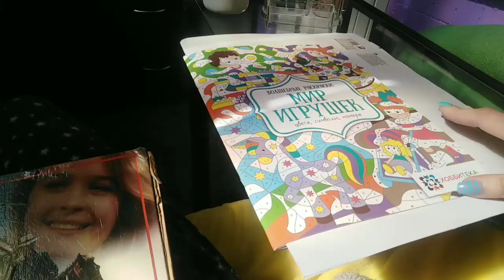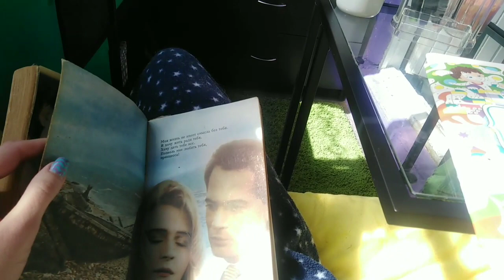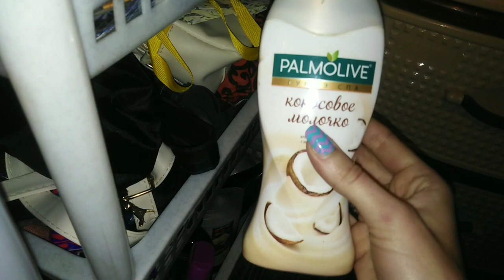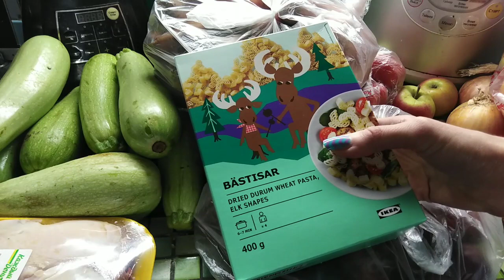Life-VLOG: покупки/прогулки/на лечебном голодании 7 дней/домашние дела